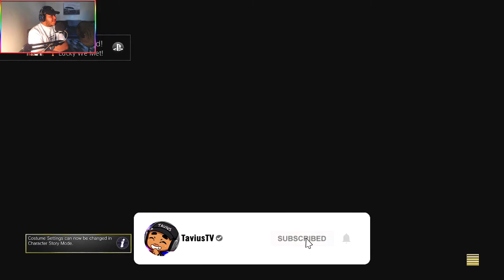G IS A VILLAIN FOR SURE! Rose Story & Combos | Street Fighter V Rose Story Playthrough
G IS A VILLAIN FOR SURE! Rose Story & Combos | Street Fighter V Rose Story Playthrough ~ Rose is FINALLY out and we decided to do her combo trials and her story. Rose is MAD conflicted in this one and she feels that she needs to stop Earth's destruction by the Neo Shadaloo and Bison. G was also in her story and he was actin' different different frfr, bro. He was actin' MAD suspicious. Hope you enjoyed the video! c:

Hey, hey! I see you reading the description. (Comment "GIsMadSus" if you got this far. Lol.) c

~ TaviusTV™